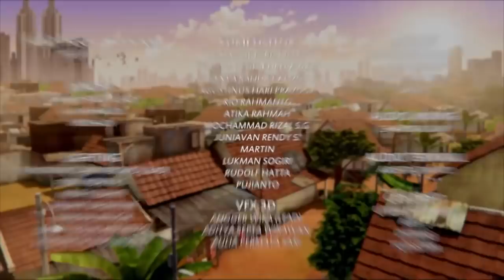Adit & Sopo Jarwo | Belajar Mengenal Warna, Adel Hilang!